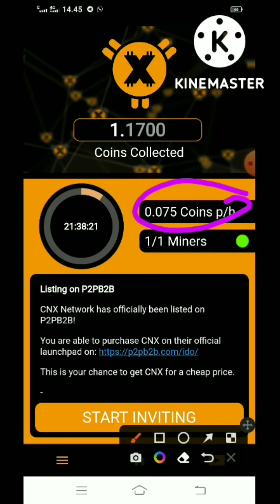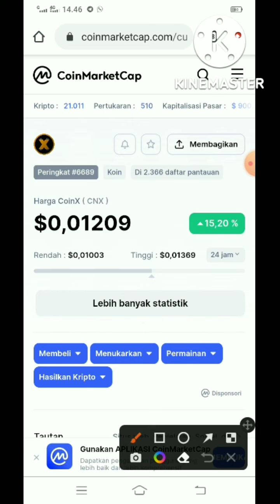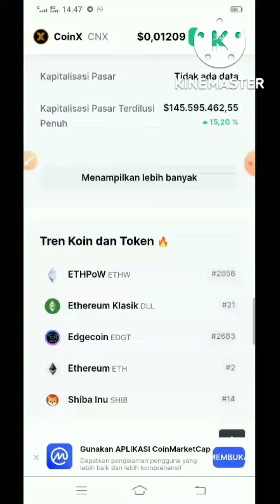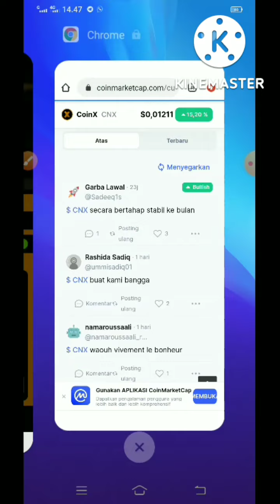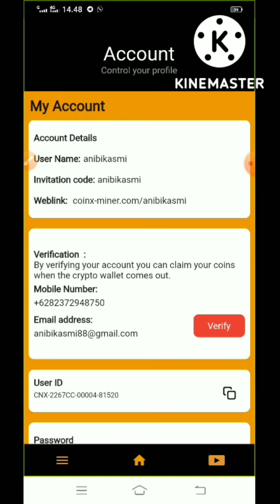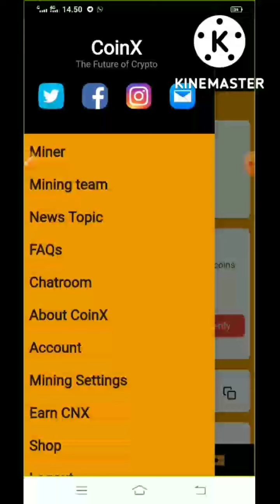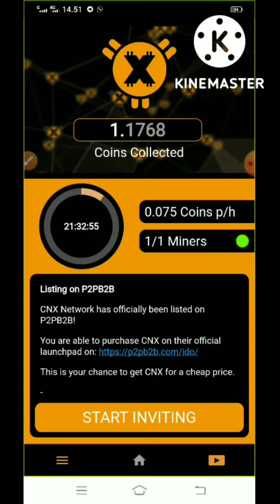Mining aplikasi Coin-X sudah terdaftar di coinmarketcap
Saya mengirimi Anda 1 CNX!
Aplikasi CoinX-Miner adalah alat baru di mana Anda dapat menambang dan mendapatkan koin secara gratis untuk waktu yang terbatas. Untuk mengklaim CNX Anda, Anda harus mengunduh aplikasi berikut:

 Setelah Anda mengunduh aplikasi penambang, Anda dapat menggunakan anibikasmi sebagai kode undangan.
Ayo cepat! Hanya sejumlah orang terbatas yang dapat menambang.

Sidrabank aplikasi penambangan bank Islam pertama